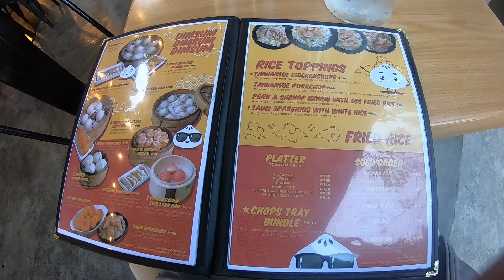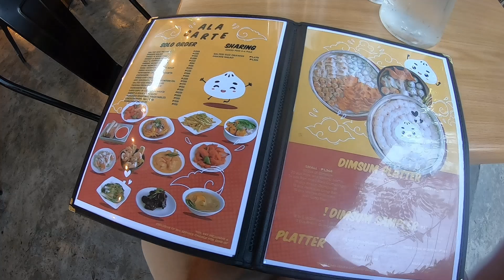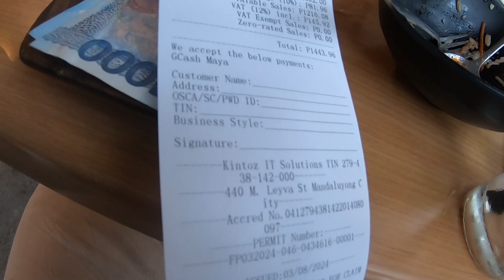TRYING AUTHENTIC TAIWANESE FOOD cravings, places to eat in the PHILIPPINES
Mga idoL Tara samahan nyo kami at itry naten Yung sikat na authentic taiwanase restaurant dito sa Taytay Rizal. Napakadaming kumakain dito kase talaga nmang napaka sarap ng food Nila dito at very affordable pa. Napaka cozy ng place at napaka luwag pa ng parking pde din sa nka four wheels. Tara at irereview naten kung gaano ka sarap dito. Let's go mga idol.

Flash Sale
Andrey Rossi
Captain Juice
Hartzmann